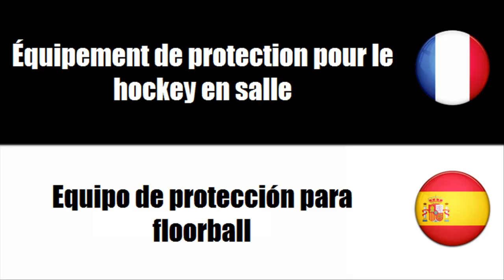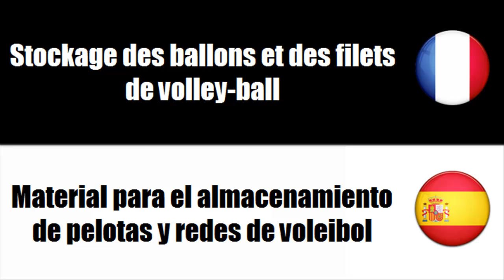[Vocabulaire] [Français-Espagnol] Équipement pour sports de raquette et sur courts